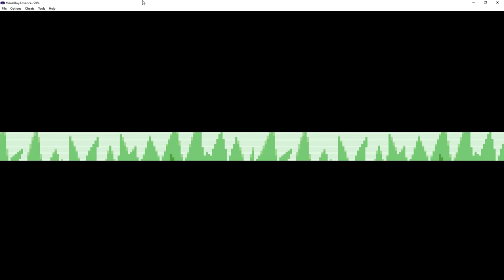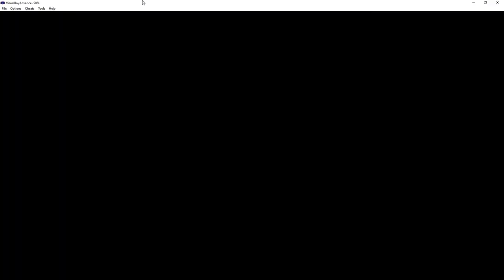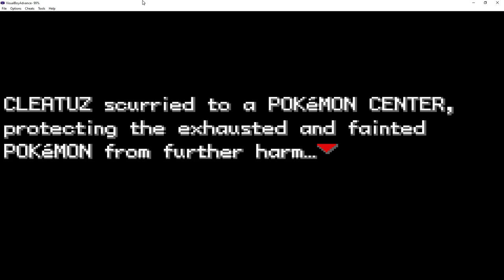The Brig Plays Pokemon Fire Red Randomizer Part 3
CattlePleasurer and I take on a few trainers, and try our hand at taking on Pewter City's Gym leader Brock!!
Here are some other ways you can find us, and support us if you like the content!